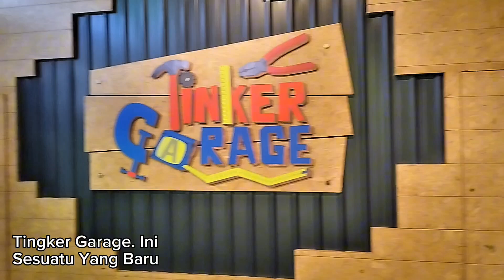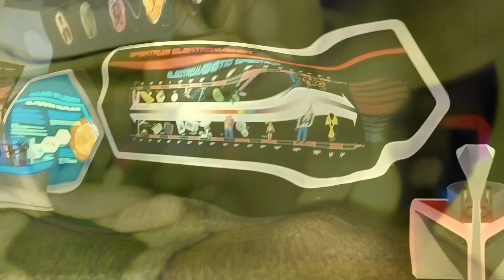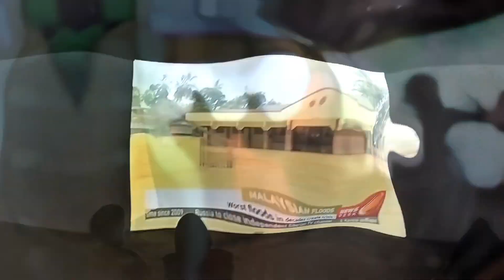Pusat Sains Negara | Bukit Damansara | Kuala Lumpur | 20/07/2024 | mdfaiez84.com